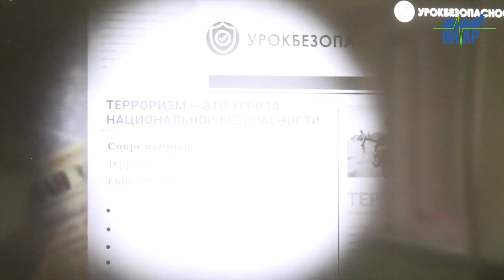Терроризм- это угроза национальной безопасности